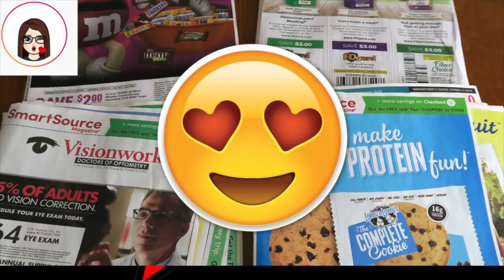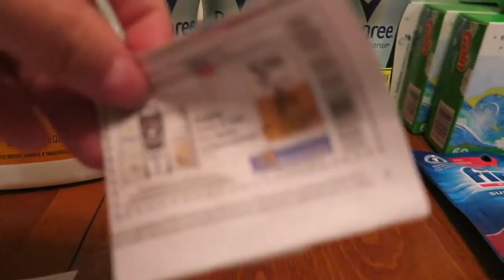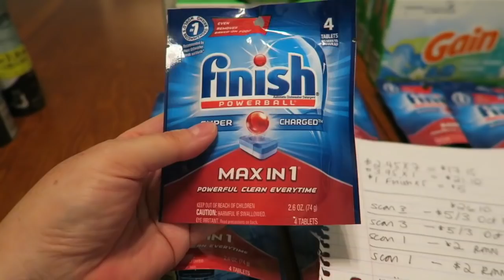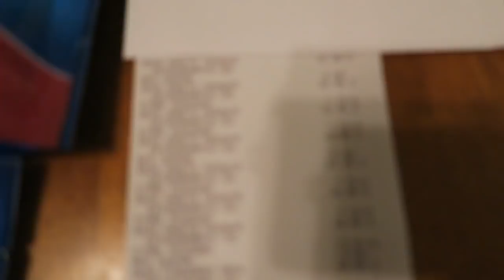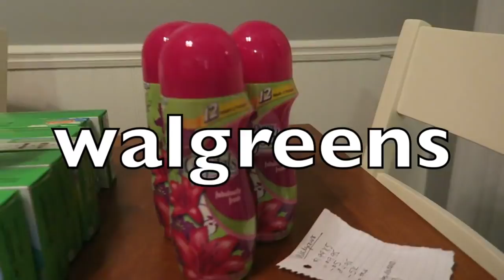Tuesday Haul - 102% savings?!